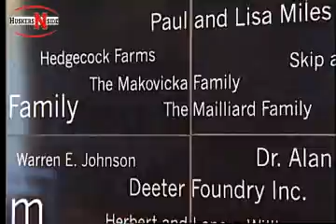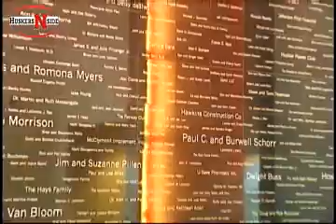Part 1 Tour of the Nebraska Athletic Complex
Tom and Nancy Osbourne Athletic Complex tour.  Thanks to Husker video and huskers.com for most my videos! Easily 99%